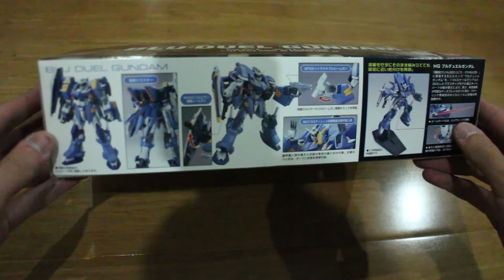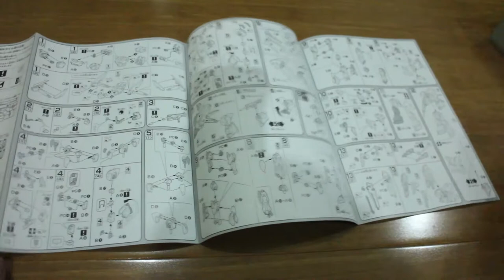HGCE 1/144 Blu Duel Gundam Review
Credit: KissAnime
Anime: Mobile Suit Gundam CE73 Stargazer

0:00 Intro
0:08 Starting
2:01 Time Lapse Build
4:12 Review

Blu Duel Gundam:

Modified in the Earth Force's new project - Actaeon Project, sent this mobile suit to the special force - the Phantom Pain. It improved the original Duel Gundam design and customised the Assault Shroud armour design. It turns out to be the Blu Duel Gundam, but unlike the Duel Gundam AS, the armour on the mobile suit couldn't be ejected, the missile pod replaced with anti-armor penetrators.

Weapons:

Mobile Railgun: Mounted in the right shoulder armour unit along with the shield, it works as an additional range weapon

Retractable Beam Gun: Mounted on each forearm, carried in hand when need to be use, it could be used in a close range as well, high fire rate allows the Blu Duel to wipe out the enemy quickly

CIWS: Mounted a pair on the head, shooting down incoming missiles and small objects

Beam Saber: Stored on each legs, created and developed by the Phantom Pain, improved greatly on reliability and durability

Anti-Armor Penetrator: Stored 3 of them on the left shoulders, is a knife use weapon that could fight at close combat or thrown to the enemy

MS Built: HG 1/144 Blu Duel Gundam
Built Time: 12 Hours
Edit Time: 3 Hours